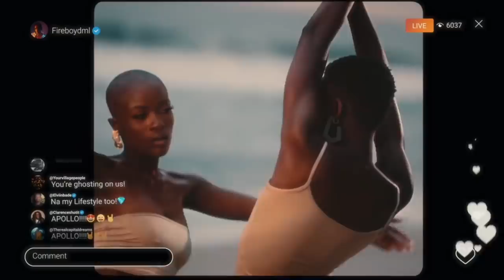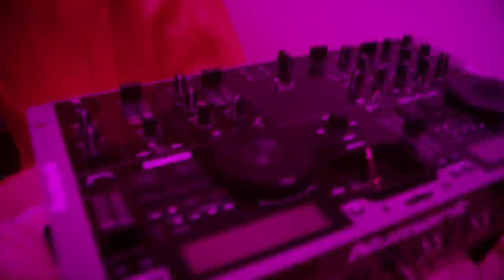AFROBEATS 2021 VIDEO MIX | NAIJA 2021 | AFROBEAT 2021| NEW AFROBEATS MIX(CKAY| JOEBOY| TEMS| WIZKID)